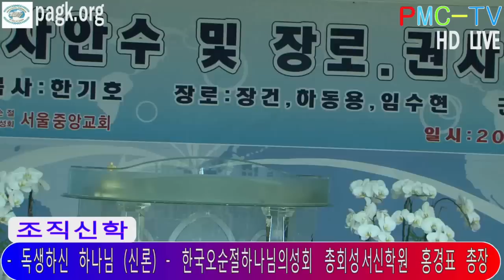홍경표목사 (조직신학) 천사들의 하늘(1)2015.4.18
10시부터 있으며 향후 24시간 방송을
2018년 이후로는 서울시 강서구 강서로 497에서 예배드립니다.